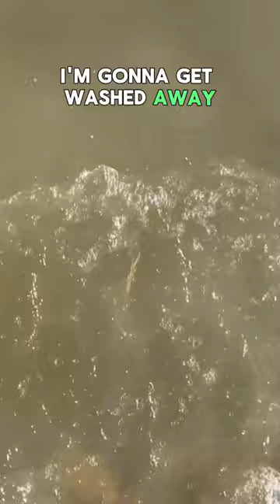Electricians React: Apprentice Strikes Again!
Join us on a thrilling Electricians Sunday adventure with The Apprentice! Watch as they navigate through puddles and unexpected floods on a sunny Sunday. content!